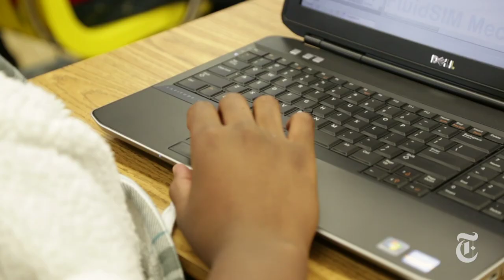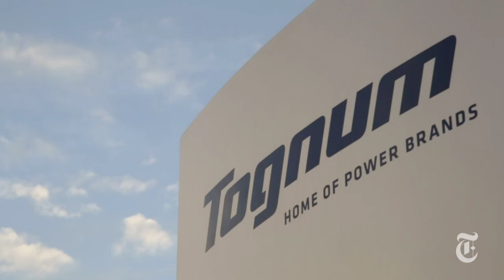To Train Skilled Workers, Americans Use German Model | The New York Times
Manufacturers say there is a critical shortage of trained workers in the United States. In South Carolina, a German company is training students in skilled labor through apprenticeships.